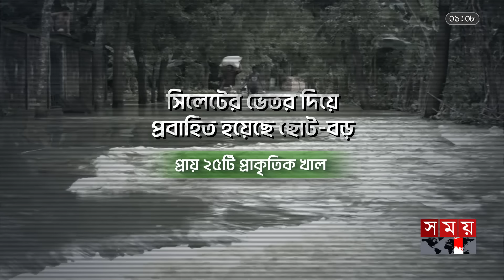অপরিকল্পিত উন্নয়নেই কি সর্বনাশ হলো সিলেটের? | সারমর্ম | Flood in Sylhet | Natural Disaster |Somoy TV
00:00 ইন্ট্রো
01:42 বাংলাদেশের যত বন্যা
02:06 ভয়াবহতা
02:40 বৃষ্টির রেকর্ড
03:00 কারণ নিরুপণ
03:39 নাব্যতা সংকট
04:27 উন্নয়নেই সর্বনাশ?
04:39 অন্যান্য কারণ
05:04 হঠাৎ এত বৃষ্টি কেন?
06:10 দখল এবং ভরাট
06:40 শংকা ও করণীয়
06:54 উপসংহার

Somoy TV: t.ly/Se1z
Somoy TV Bulletin: t.ly/iqIq
Somoy Entertainment: t.ly/3dWC
Somoy Sports: t.ly/iASp
SOMOY TV ISLAMIC: t.ly/zU6a

Somoynews.tv: t.ly/Y7ab
খেলার সময়: t.ly/xJ5H
সময়ের গল্প: t.ly/EW3M
এ সময়ের বাণিজ্য : t.ly/m3ir

Groups:
Somoy TV (Official)✅: t.ly/ajiO
Somoy Entertainment✅: t.ly/8CLh
Somoy Business✅: t.ly/4xaJ